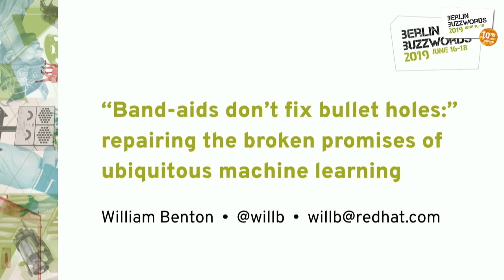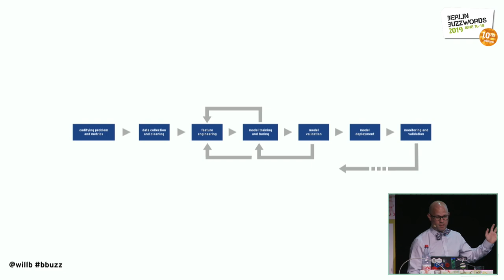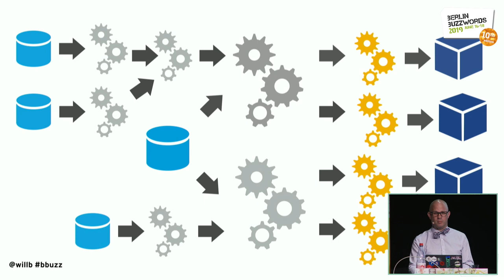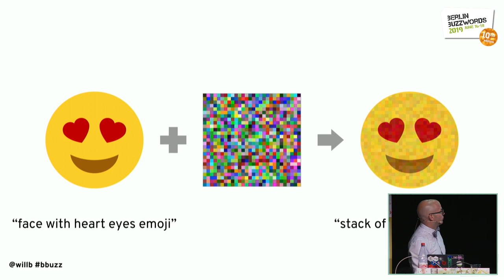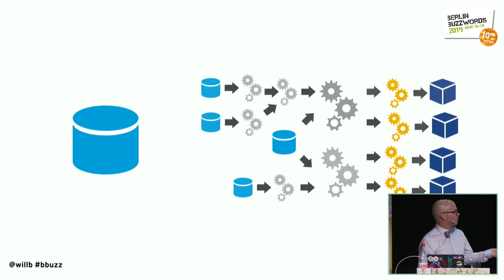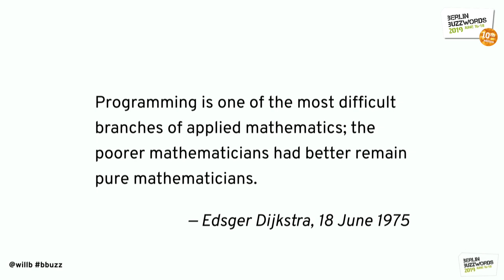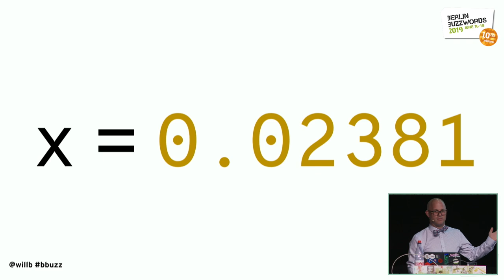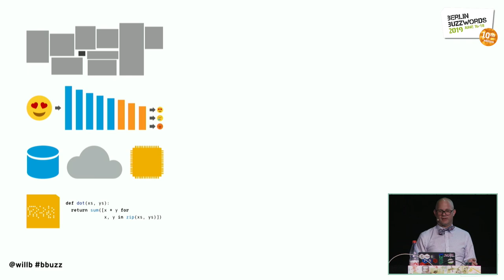Berlin Buzzwords 2019: William Benton – Band-Aids don’t fix bullet holes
William Benton talking about "Band-Aids don’t fix bullet holes: Repairing the broken promises of ubiquitous machine learning".

Buoyed by expensive industrial research efforts, amazing engineering breakthroughs, and an ever-increasing volume of training data, machine learning techniques have recently seen successes on problems that seemed largely intractable twenty years ago. However, beneath awe-inspiring demos and impressive real-world results, there are cracks in the foundation: ordinary organizations struggle to get real insight or value out of their data and wonder how they’ve missed out on the promised democratization of AI and machine learning.

This talk will diagnose how we got to this point. You’ll see how the incentives and rhetoric of software and infrastructure vendors have led to inflated expectations. We’ll show how internal political pressures can encourage teams to aim for moonshots instead of realistic and meaningful goals. You’ll learn why contemporary frameworks that have enjoyed prominent successes on perception problems are almost certainly not the best fit for gleaning insights from structured business data. Finally, you’ll see why many of the solutions the industry has offered to real-world machine learning woes are essentially “bandages” that cover deep problems without addressing their causes.

This talk won’t merely offer a diagnosis without a prescription; we’ll conclude by showing that the way to avoid disappointing machine learning initiatives in the future isn’t a patchwork of superficial fixes to help us ignore that we’re solving the wrong problems. Instead, we need to radically simplify the way we approach learning from data by embracing broader definitions of “AI” and “machine learning.”

Organizations should prioritize results over emulating research labs and practitioners should focus first on fundamental techniques including summaries, sketches, and straightforward models. These techniques are unlikely to attract acclaim on social media or in the technology press, but they are broadly applicable, allow practitioners to realize business value quickly, produce interpretable results, and truly democratize machine intelligence.